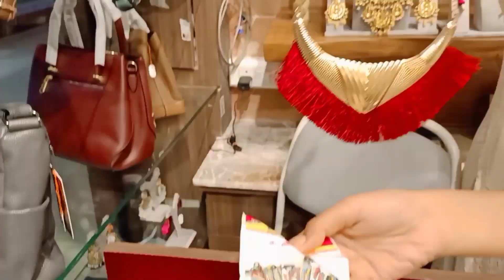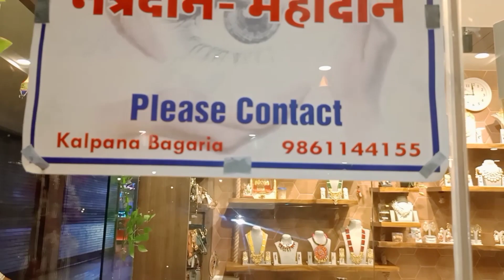Kalpana ki kala |Cheapest & Affordable Jewellery In Rourkela |Jewellery MarketIn Rourkela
📌 Location Forum Galleria Mall 2nd floor
kalpana ki kala .civil township

your queries -
jewellery market in Rourkela
Kalpana ki kala
jewellery market
jewellery shop in Rourkela
jewellery sale online
jewellery market in Kolkata design
jewellery market in Surat
Jewellery making at home
handmade jewellery
customise jewellery
temple jewellery
funky jewellery
bridal jewellery
bridal jewellery shop in Rourkela
bridal jewellery in Rourkela
jewellery market in Sadar bazar
jewellery collaboration
jewellery haul
Forum Galleria Mall
Forum galeria
bentex jewellery
American diamond jewellery
imitation jewellery wholesale in Mumbai
best jewellery shop in rourkela
bentex jewellery shop in rourkela
wholesale jewellery shop in rourkela
wholesale jewellery market in rourkela
rourkela jwellery shop
rourkela vlogger
top youtuber of rourkela
rourkela best jwellery shop
rourkela youtuber
gold shop in rourkela
best jwellery shop in rourkela
ambaga market
jwellery shop
rourkela jewellery shop
ambagan jwellery shop
rourkela jwellery shop video
Aapki sakhi